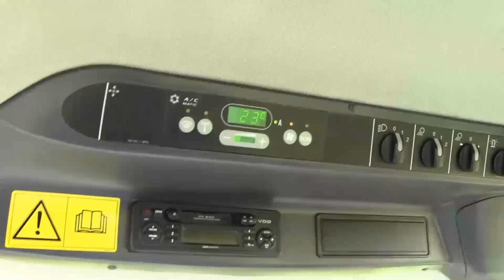Kiszonka z Kukurydzy 2013|Wielkopolska|HD|John Deere|New Holland|Claas|Jcb|Fliegl|Fortschritt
C­­ZYTAJ OPIS ­­--

Proszę oglądać w HD
Tak niewiele a zmienia jakość. Koniecznie oglądaj w HD.

Siema dziś film z Kiszonki z Kukurydzy  2013 ;D
Gorące pozdrowienia dla ludzi którzy brali udział w tej akcji
Andrzeja
 Pana Zenka Pana Krzycha Pana Jarka Pana Józefa Pana Rysia Pana Bronka Pana Wojtka Pana Dawida Pana Pawła Pana Andrzeja Pana Tadeusza Kuby 12314

W filmie brały udział maszyny :
John Deere 6630 Premium
John Deere 6330 Premium + Fortschritt T-088
John Deere 6430
New Holland T 6070 + Fliegl Gigant asw 262
New Holland ts135a+Fortschritt T-088
New Holland T 5060+Fortschritt T-088
Jcb 531-70

Muzyka :
Extazy - Buzi To Za Ma-o -Slayback Remix-